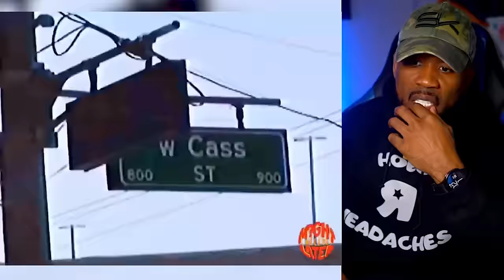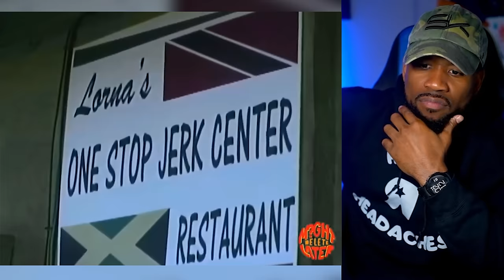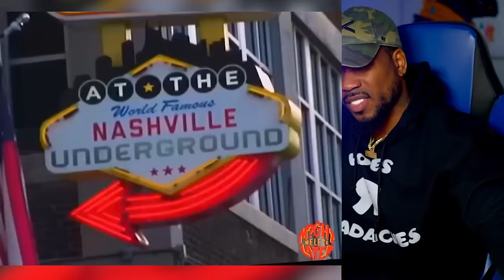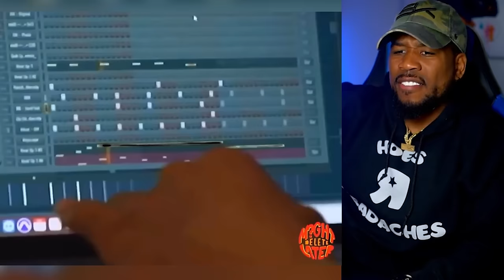J Cole Wants To Prove He's The Best Rapper Alive!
J Cole Is Looking to prove he is the best!